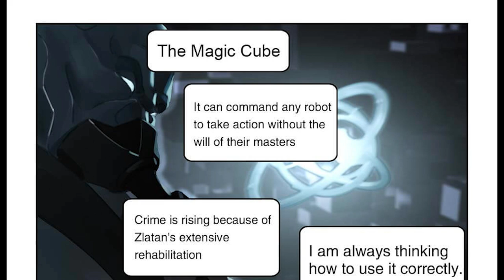ИСТОРИЯ ГОССЕНА V.E.N.O.M Императорский скорпион (скин) НА РУССКОМ!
Mobile Legends

А вот и долгожданный перевод комикса Госсена Императорский Скорпион, где раскрывается вся суть и причины формирования ВЕНОМ сквад. Надеюсь тебе понравится!